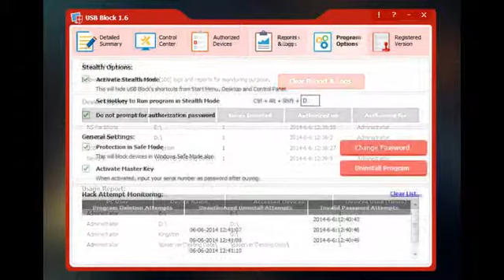How USB Block works - Defined with screenshots - USB Block by NewSoftwares.net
Prevent theft and data leakage of your important files, documents and source codes from devices like USB Drives, CD/DVD and network computers. You can white-list your own USB drives and devices. Whenever an unauthorized device is detected, a password prompt comes up.